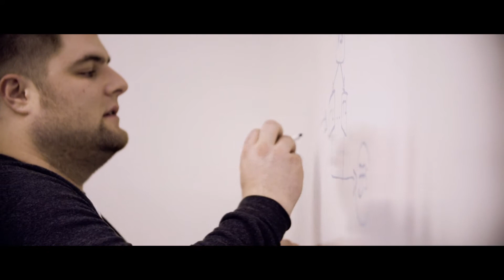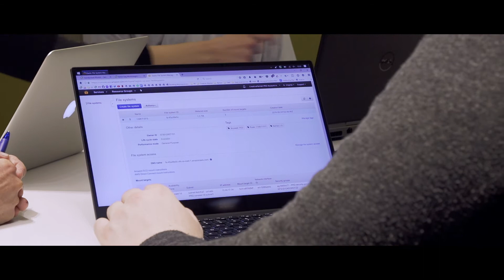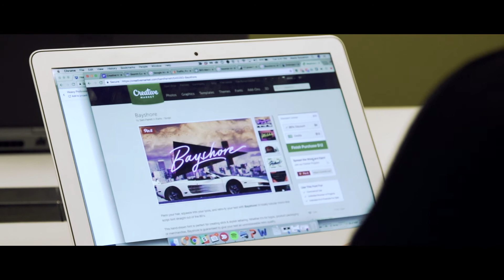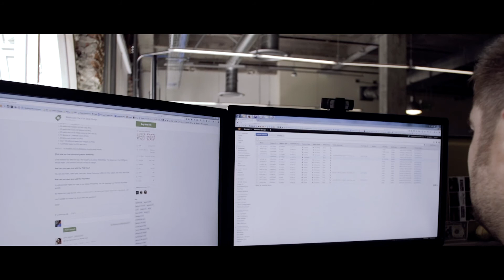20,000 Creative Market Shops Turn Passion into Opportunity Using AWS and Amazon EFS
By using Amazon Elastic File System (Amazon EFS) as storage for over one million image files and for the staging of shop owners product files, Creative Market was able to replace the use of their Gluster solution. This completely eliminated the administrative complexities of their Gluster solution and provided them with consistent performance, on-demand scalability, and 95 percent annual savings. Creative Market offers independent creatives a platform where they can open shops to sell their digital creations—fonts, graphics, themes, photos, and software add-ons—to more than three million members. Shop owners set their own prices and keep 70 percent of their sales, leaving payment processing, distribution, and marketing to Creative Market.